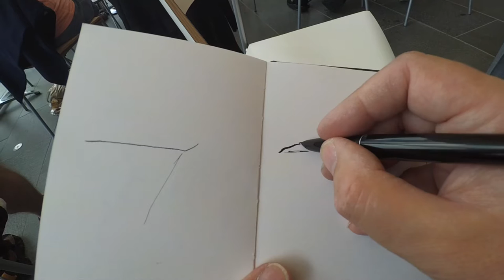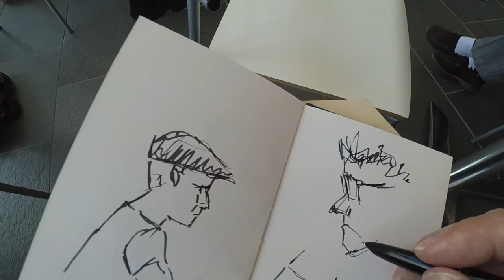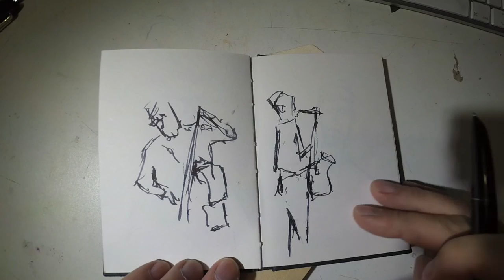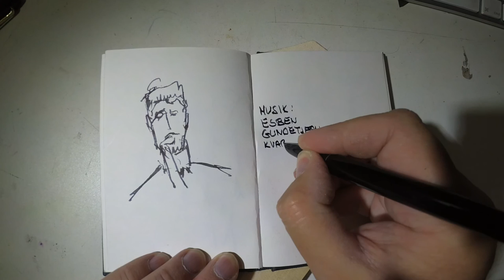All that jazz 24 07 2015 ;-)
Skitser fra en koncert 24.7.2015
Musik - copyright : Espen Grundetjern Kvartett
Espen Grundetjern - Kontrabass
Trygve Rypestøl - Saxofon
Thomas Edvardsen - Klaver
Kristoffer Tokle - Trommer
Skitse v. Peter Bjørn Nielsen ... med ... Vintage HERO Pen 330 Calligraphy Fountain Pen
Filmet med: Xiaomi Yi